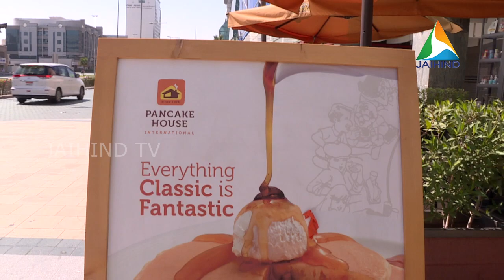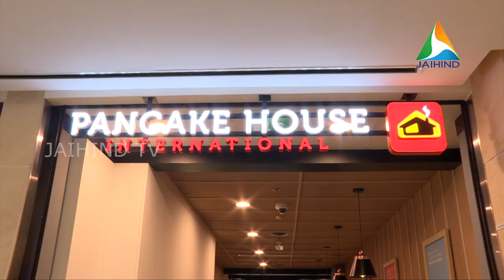Region's first PanCake House opens in Dubai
Jaihind TV Middleeast Report